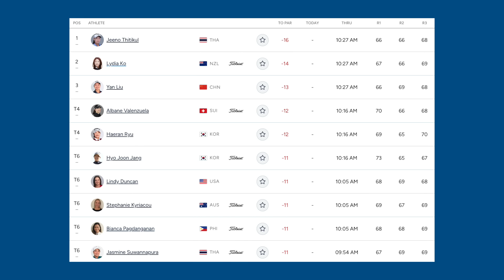LPGA Now | 2024 Kroger Queen City Championship presented by P&G Round 3